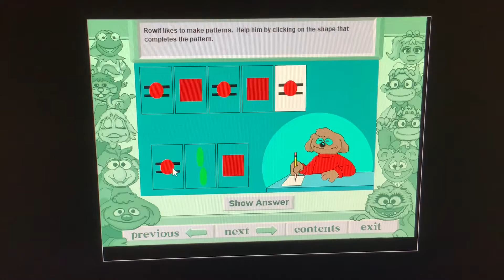Muppet Kids Thinking Skills, Rowlf’s Patterns